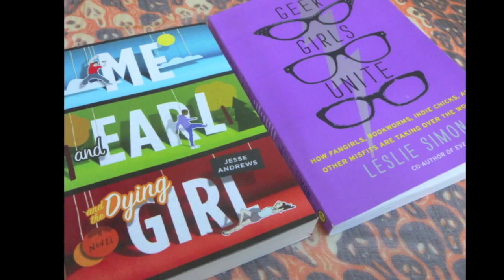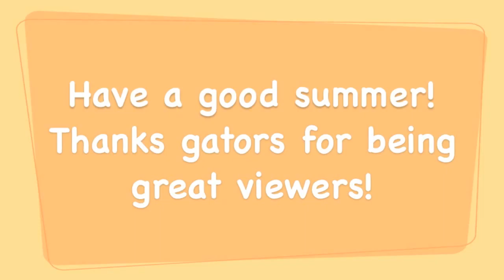Swamp Talk 5/22/15